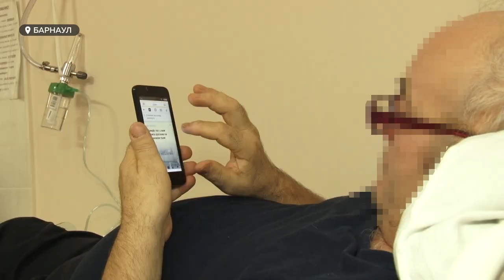Репортаж из ковидного госпиталя. Что изменилось с приездом красноярских врачей в Барнаул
Наши корреспонденты вновь побывали в красной зоне. На этот раз – чтобы увидеть и показать вам работу красноярских врачей. Медиков из другого края прислали на Алтай, чтобы, как сказал губернатор, заниматься усовершенствованием подходов в лечении. Что они уже изменили и чем барнаульский коронавирус отличается от красноярского – узнавал Андрей Дреер.